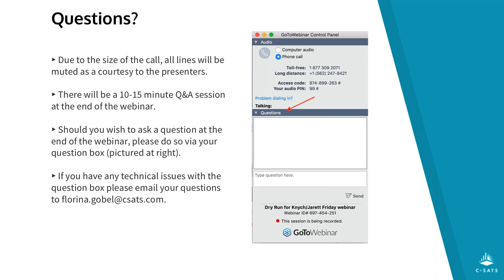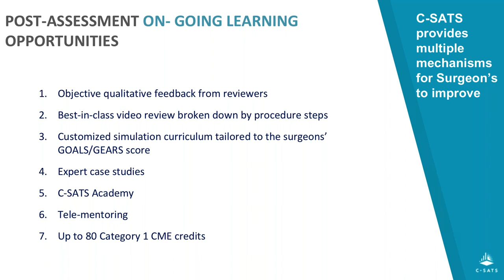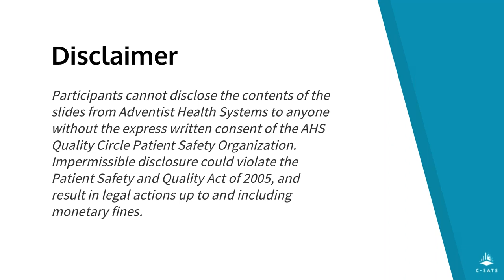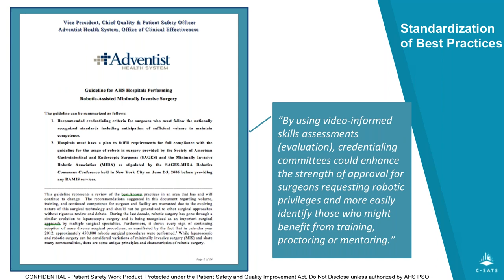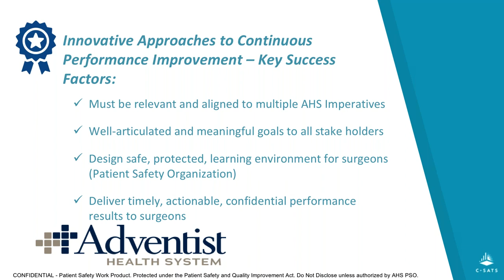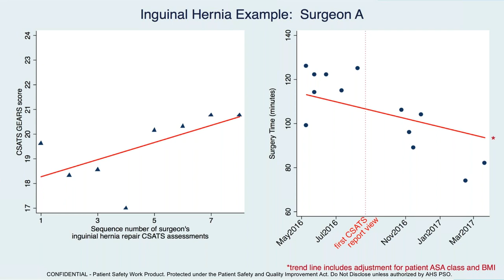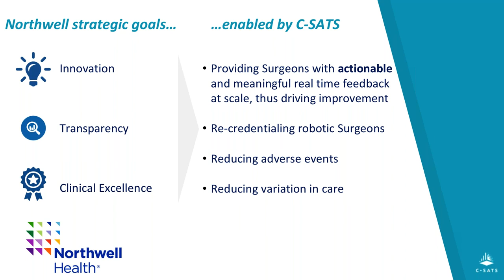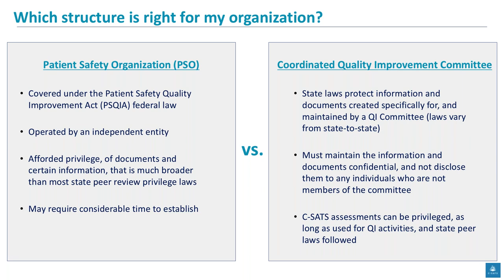Helping Healthcare Systems Reduce Variation of Care with Technology and Data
Webinar on reducing the variation of care and cost with data. Dr. Stephen Knych and Dr. Mark Jarrett discuss how to reduce the variation of surgical care and surgical costs in the operating room.

This is a webinar on reducing the variation of surgical care & surgical costs.